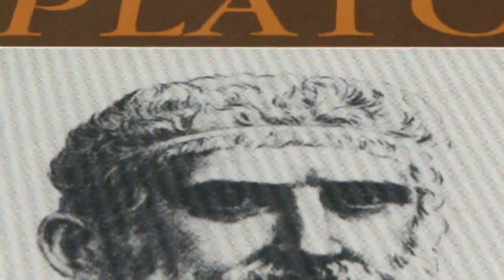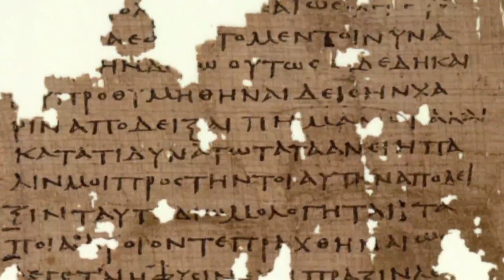تلویزیون ایران فردا - تقویم تاریخ پنجشنبه 31 اردیبهشت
شاید برای شما جالب باشد که بدانید سالها پیش در روز 31 اردیبهشت ماه چه رویدادهای مهمی در تقویم تاریخ ثبت شده است، پس با ما همراه باشید و تقویم تاریخ را ورق بزنید.